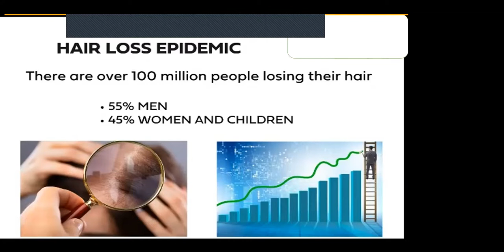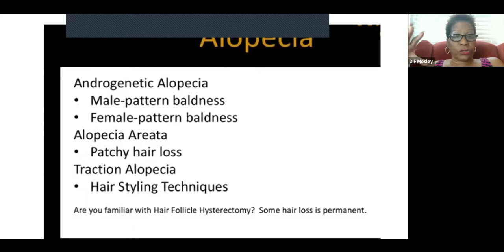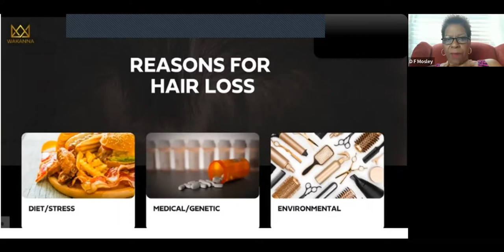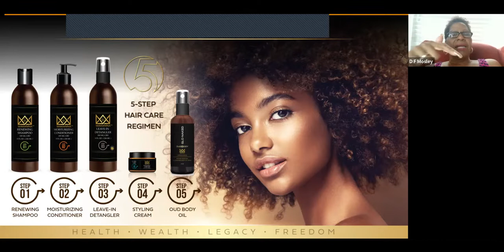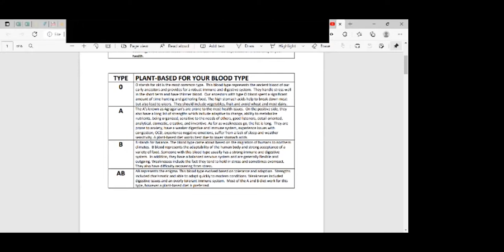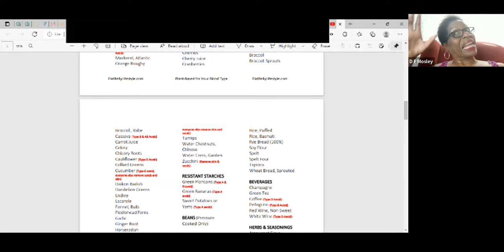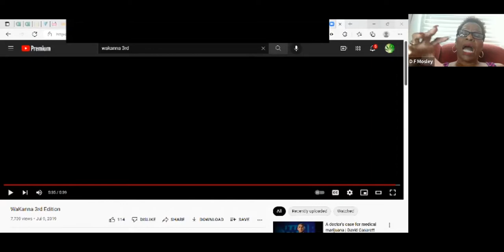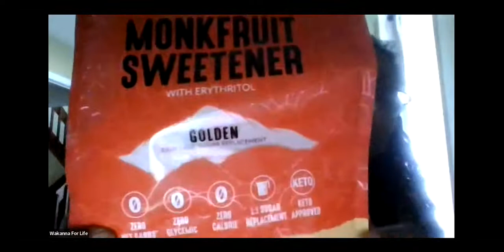0DORIS MOSLEY 1 17 2022